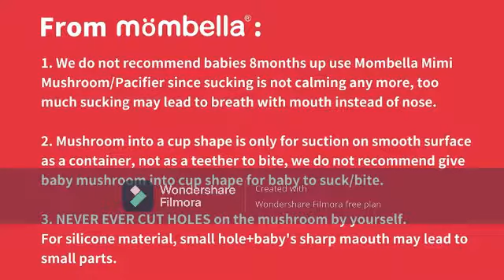Mushroom Pacifier Shape Skin-Like Infant Soothing Teether Toy for 0-6 Months Sucking Needs Babies,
mushroom recipes#
mushroom soup#
mushroom#
mushroom sauce#
mushroom soup recipes#
mushroom risotto#
mushroom pasta#
mushroom sauce for steak#
mushroomhead#
mushroom chocolate lyrics#
mushroom pasta recip#
ali ahmed
face book
لشراء هذا المنتج وتفاصيل اضغط اسفل